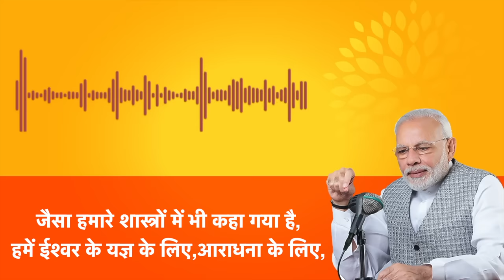PM Modi's message on Pran-Pratishtha of Shri Ram in Ayodhya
Prime Minister Narendra Modi's message on Pran-Pratishtha of Shri Ram in Ayodhya.